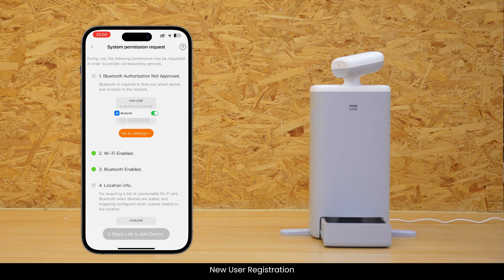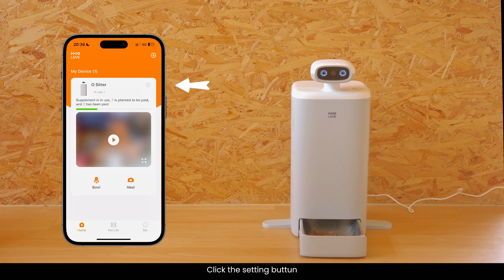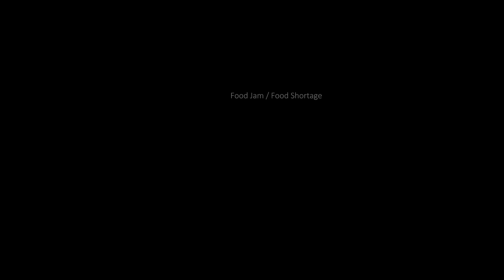How to use O Sitter?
This is a detailed instructional video for the world's first smart companion robot for cats, HHOLOVE O Sitter.
Our 3 in 1 AI cat sitter - O Sitter monitors, entertains, and feeds your feline friend, so you can relax knowing they're in good hands.
📱With smart monitoring, auto-cat tracking, and smart history recording, you can stay up-to-date on your cat's well-being anywhere.
✨And with the safe laser pointer and customized meal plan, your cat will be entertained and well-fed all day.
🧡Give O Sitter a try and see the difference for yourself!

🔸Follow us to stay updated with exclusive perks!